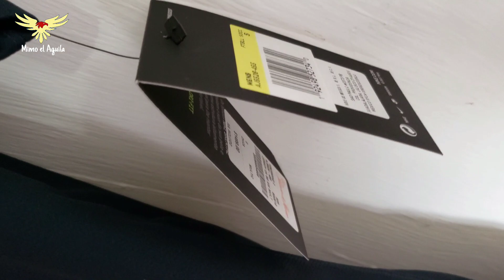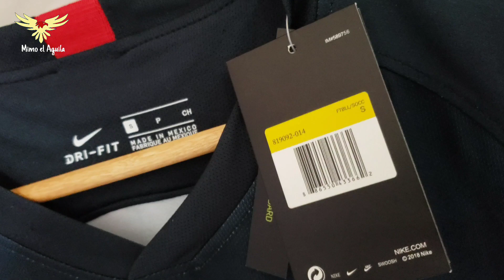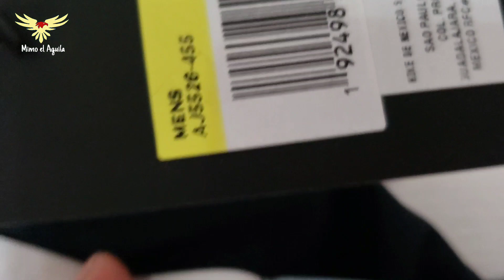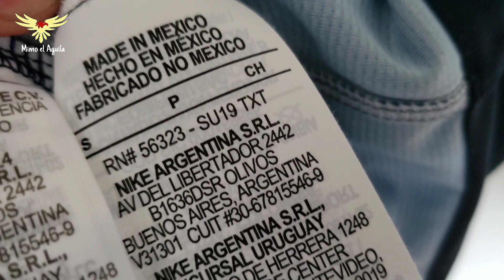JERSEY AMÉRICA 2020 | ORIGINAL VS CLON | CLUB AMERICA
¿Sabes la diferencia entre un Jersey clon y uno original?

Quédate a ver este video con toda la información del modelo Clon y el modelo original del club america!

Jersey américa 2020 original
Jersey américa 2020 clon

No te puedes perder nuestra sección principal, GANA dinero en efectivo por irle al America, si, ¡DINERO!

Fuentes: Twitter